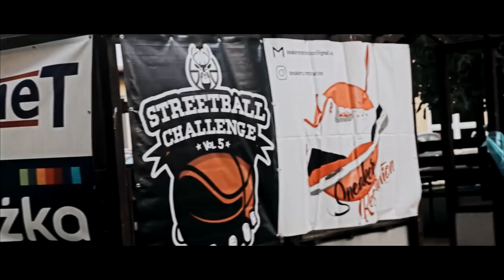RELACJA z STREETBALL WIELEŃ ► oficjalny mixtape ► koszykówka w Polsce!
Oficjalna relacja z turnieju Streetbal Challenge vol. 5 w Wieleniu (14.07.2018).

Produkcja i montaż: Łukasz Szwonder / Keepthebeat

Dodatkowe ujęcia w filmie: Marcin Grien
Zdjęcia: Lidia Grien

Utwory:

Childish Gambino - Freaks & Geeks
AZ - The Format